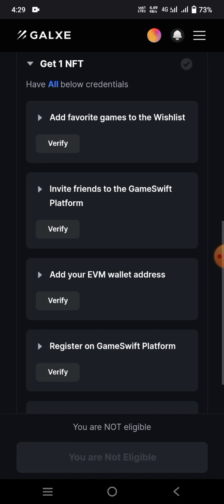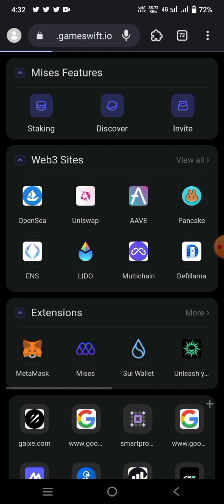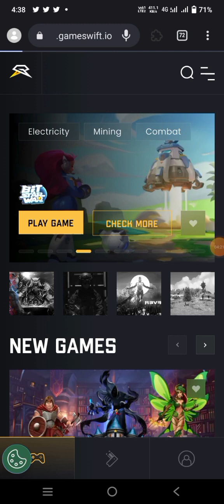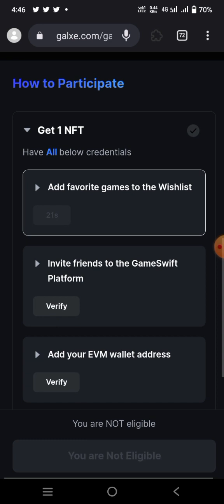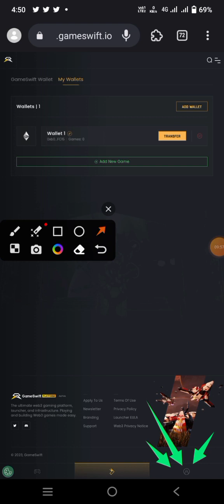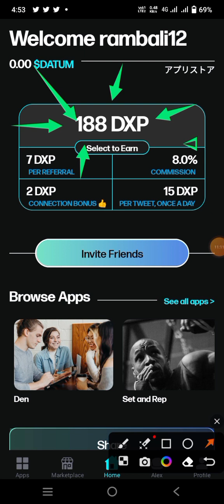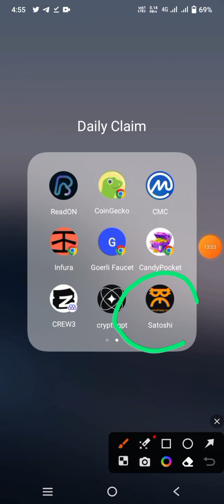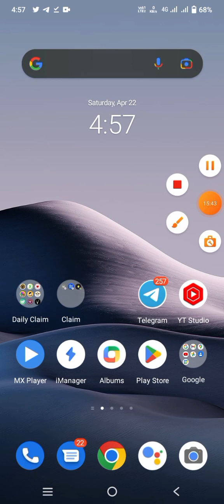Next $4600 big 4 airdrop 100%free || ground zero level 2 nft mobile se kaise claim kare